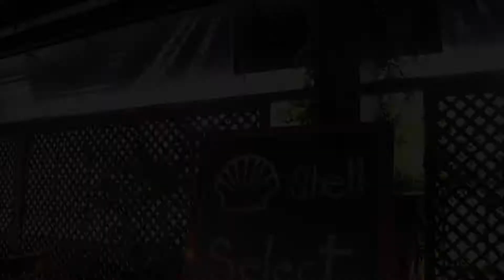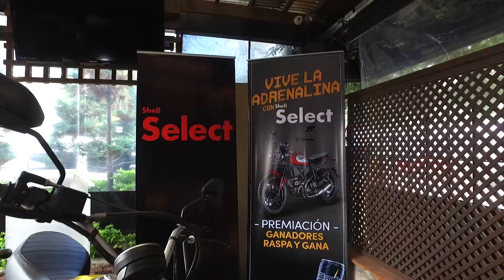Premiación Shell y Ducati